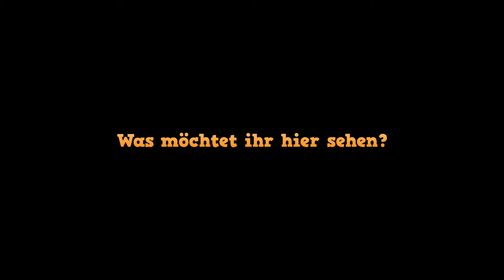Gesucht, gefunden - Eure Ideen und Vorschläge!